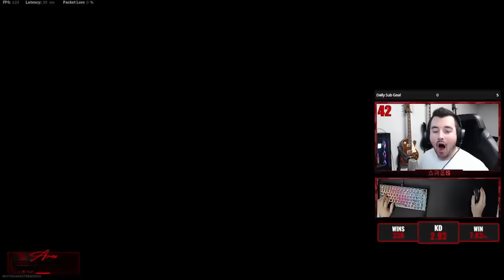THE BEST OF METAPHOR in WARZONE Part 1 (Caldera / Verdansk Montage Highlights)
✔Intro: Stranger Things Theme Song (C418 REMIX)

warzone montage
best of warzone
best of montage
warzone sniping montage
warzone sniper montage
warzone verdansk sniping
warzone caldera sniping
warzone 1 montage
warzone season 5
warzone 2